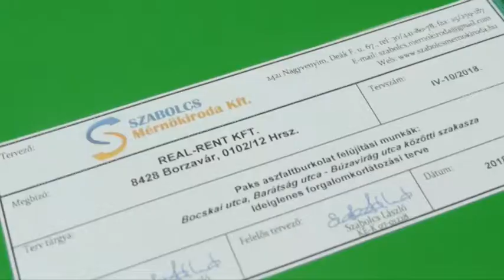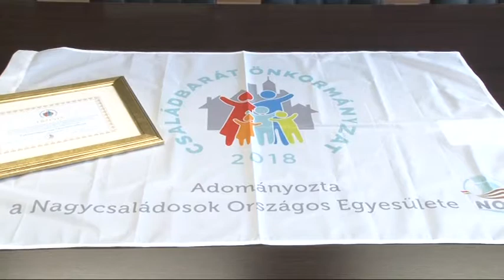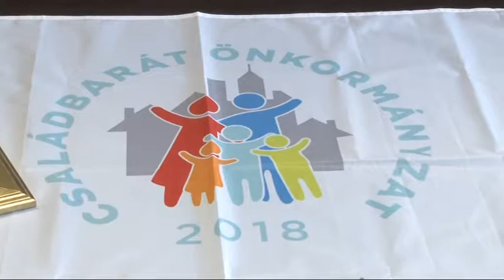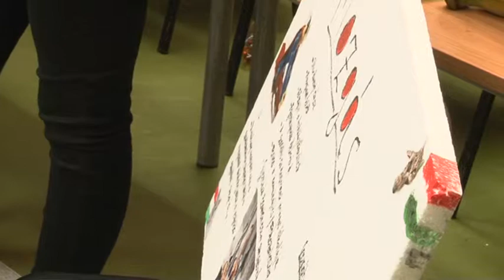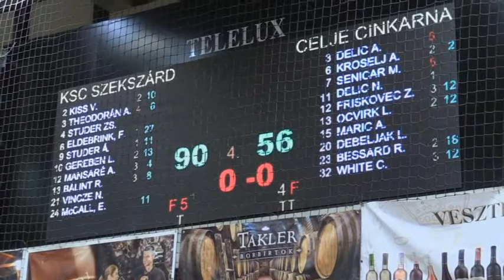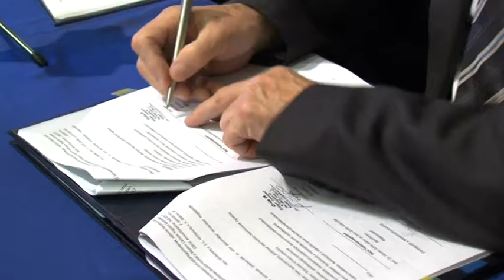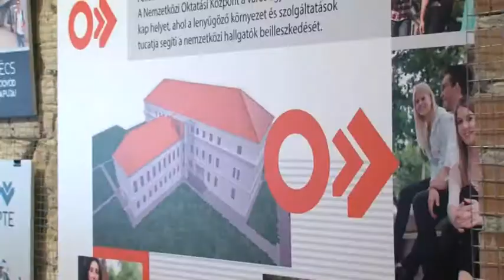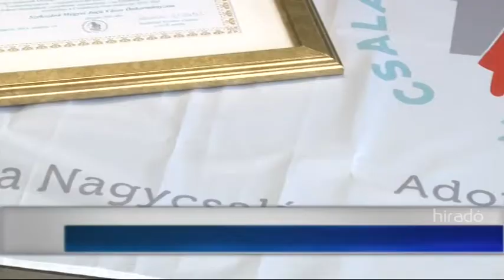Híradó - Tolnatáj Televízió 20181025